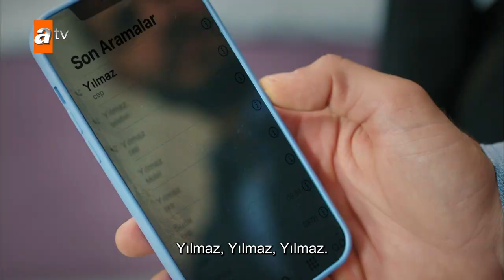I really can’t believe you, Dila - Bir Kucuk Gun Isigi | Short Scenes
"How much can a woman love a man?"

The series tells the story of Elif, who has to start all over again by breaking the mold, coming out of darkness into daylight. The life of Elif, who has been living in a lie for 10 years, turns upside down with the news she receives. When the path of the desperate young woman unexpectedly crosses with the rich businessman Fırat, everything becomes even more complicated.